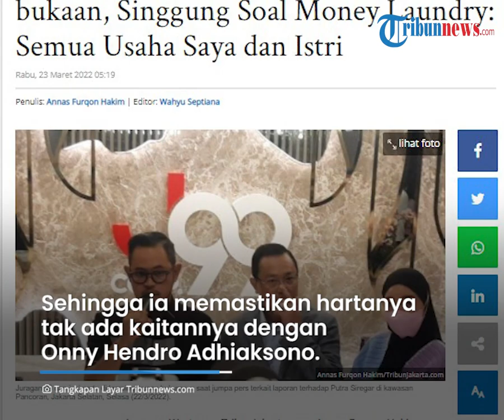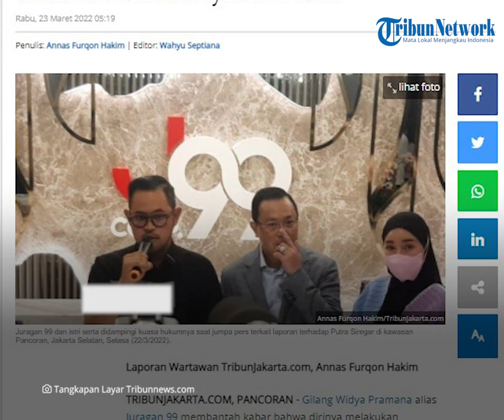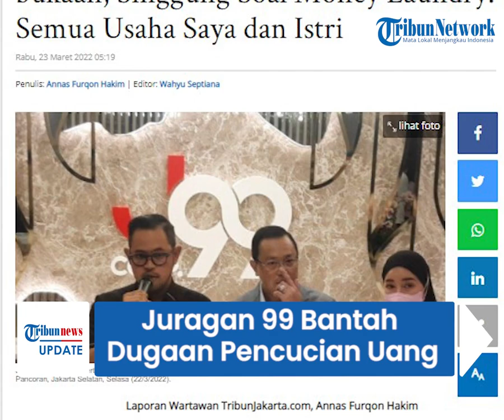Hartanya Dikaitkan dengan Money Laundry dan Kaji Edan, Juragan 99: Biarkan Saja Orang Berkata Apa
TRIBUN-VIDEO.COM - Gilang Widya Permana atau dikenal dengan Juragan 99 akhirnya buka suara terkait dengan sejumlah pemberitaan terkait dirinya yang santer beredar belakangan ini.

Pengusaha tersebut memberikan bantahannya soal dugaan money laundry dan juga kaitannya dengan Kaji Edan.

Gilang juga menegaskan dirinya enggan berkonflik dengan siapapun.